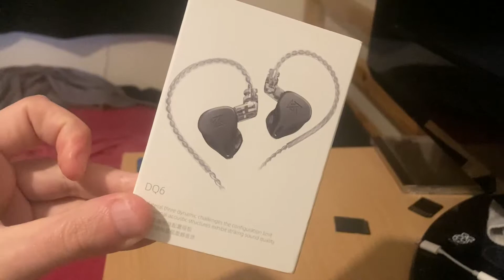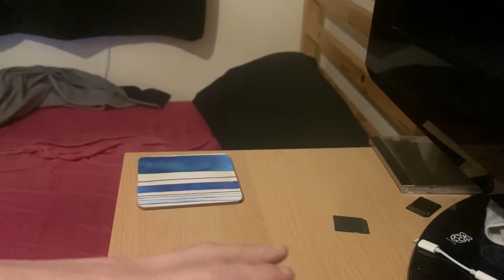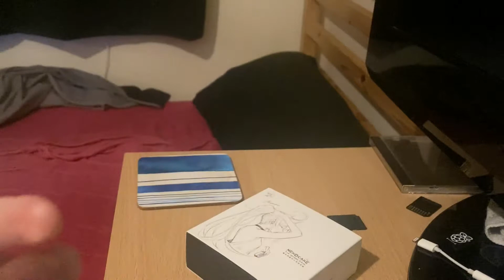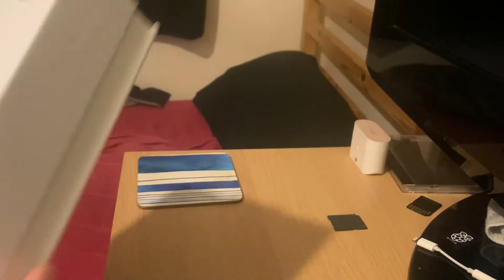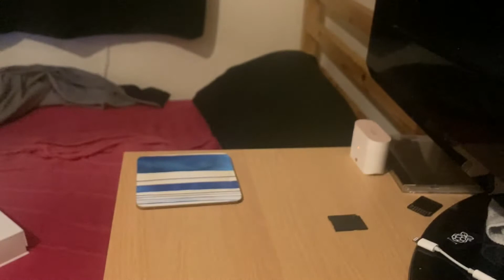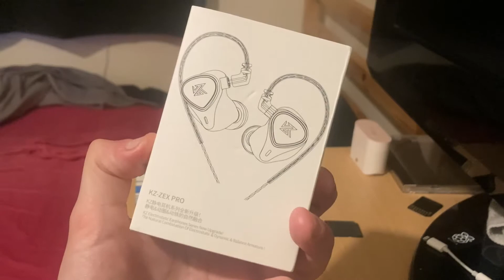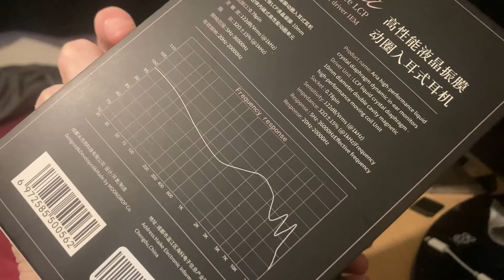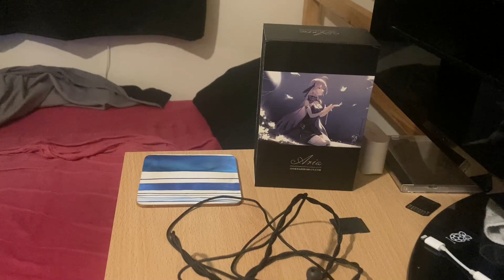Headphones I Bought In 2021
0:00 - Intro
0:42 - Uninteresting
4:27 - Dislike
6:38 - No Man's Land
12:43 - Like
19:34 - The Top Three

Disappointment! Bad fits! An identity crisis! Anime girls! Here's a rundown of the headphones I bought in 2021, a year where I went IEM crazy.